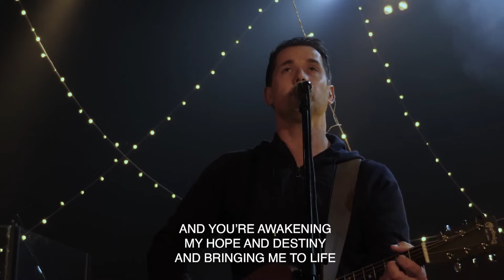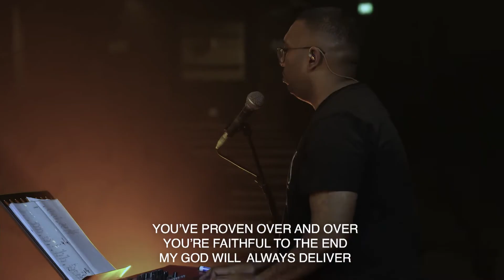YOURS | Gas Street Music | Cover by Grace Family Church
The enemy that stands in front of me
No, they don't stand a chance
The mountain that towers over me
It melts within Your hand

I am Yours, Yours
Loved by the King of kings

You see the best in me through all my brokenness
You call these bones to rise
And You're awakening my hope and destiny
And bringing me to life

For I am Yours, Yours
Loved by the King of kings, yay

Ooh, You prove it over and over
You're faithful to the end
My God will always deliver
Time and time again
You provе it over and over

Songwriters: Leeland Mooring / Nick Herbert / Jimmy James / Casey Moore

Yours lyrics © Integrity's Praise! Music, Integrity Music Europe, The Devil Is A Liar! Publishing, Casey Moore Publishing Designee